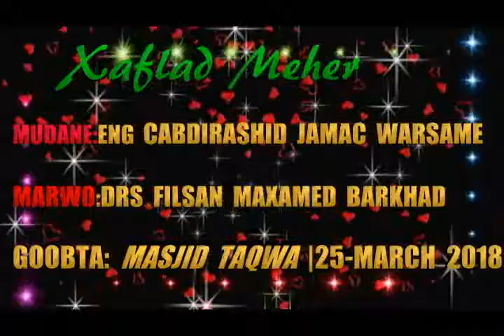xaflad meher DR.ABDIRASHIID IYO DRS FILSAN